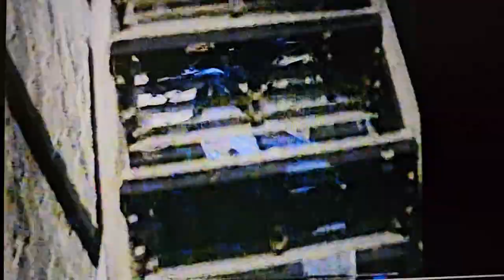Top Cops-- Buck Griscom